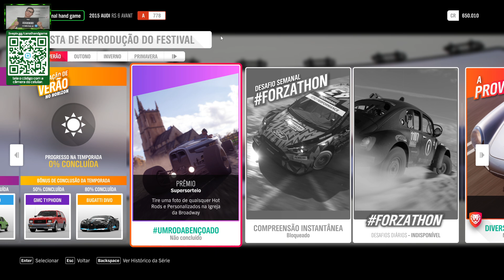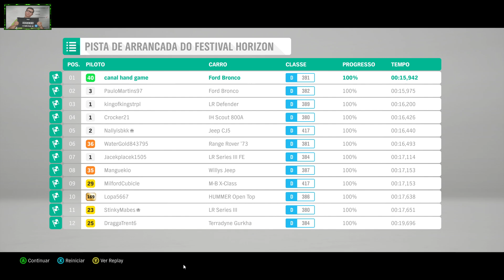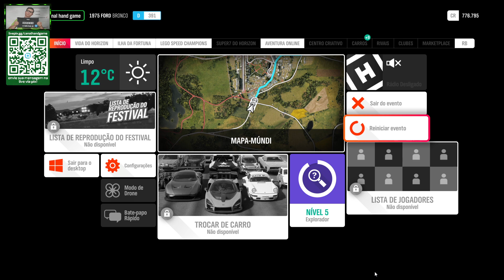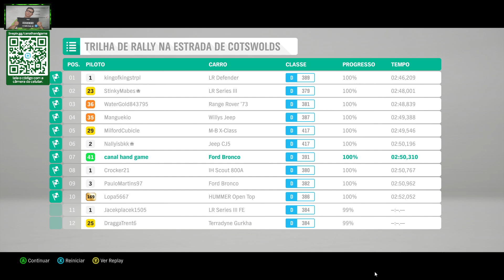FORZA HORIZON 4 | FORD BRONCO 1975